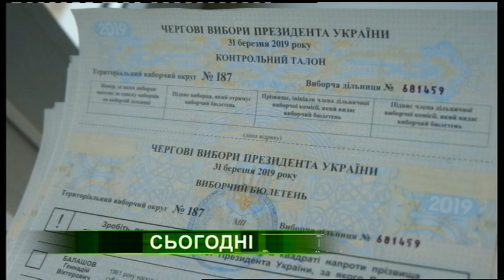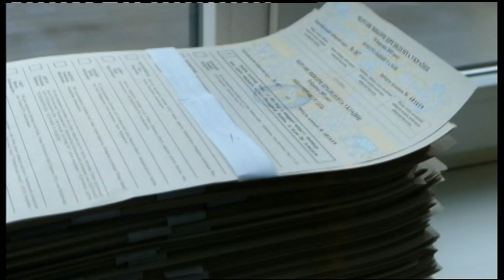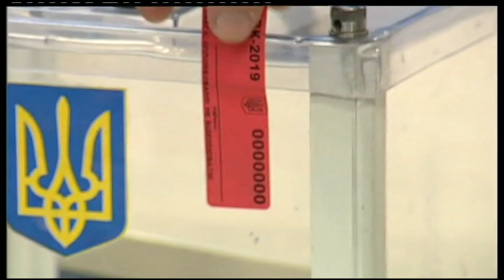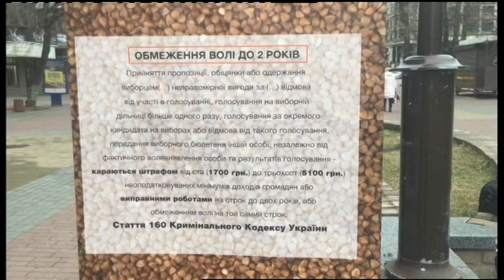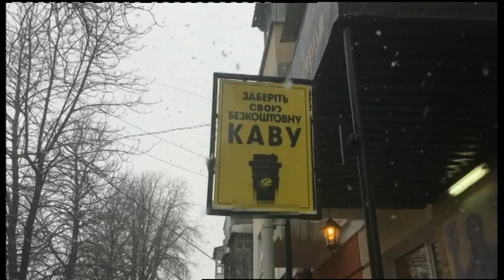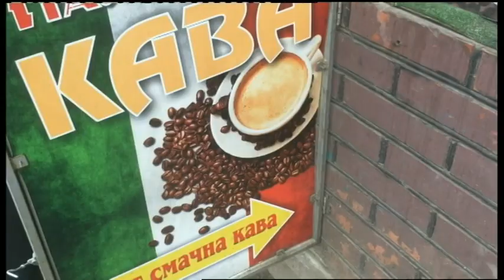28.03.2019. Новини. 20:30